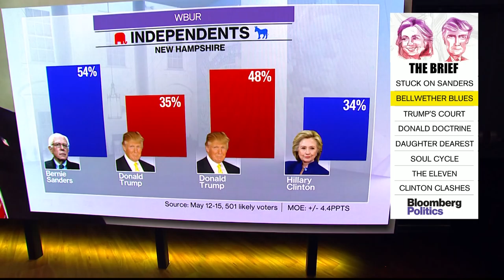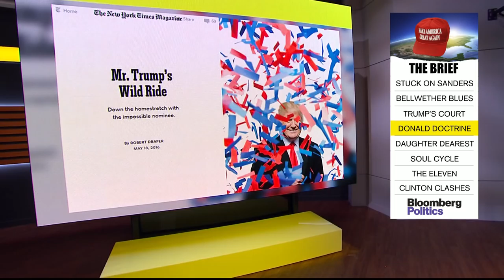With All Due Respect (05/18/16)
May 18 -- Mark Halperin and Donny Deutsch are joined by Rep. Tim Ryan, a Democrat from Ohio, former Rep. Harold Ford, a Democrat from Tennessee, Gabe Sherman, national affairs editor at New York Magazine, NBC News’ Pete Williams and Kasie Hunt on "With All Due Respect” on Bloomberg Television.